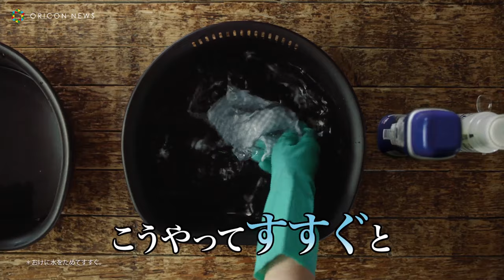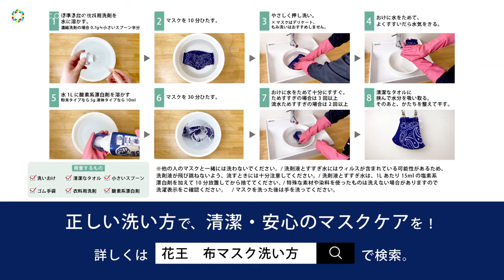天然過ぎる杉野遥亮に… 間宮祥太郎、「バカにしてる？」 夏の布マスク洗いを紹介 花王アタック「スギノのなんで？『布マスク洗い』篇」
俳優の間宮祥太朗と杉野遥亮が『アタックZERO』の布マスク洗いについて紹介するWEBムービー「スギノのなんで？『布マスク洗い』篇」が、27日公開された。

ムービーは、洗濯を心から愛している者だけで結成された社会人サークル「洗濯愛してる会」のメンバーとして、間宮が陽気で元気なムードメーカー「ショータロー」、杉野がちょっとドジなみんなの弟分「スギノ」を演じて、『アタックZERO』なら、布マスクを清潔・洗剤残りがなく、かつ色柄ものも大切に洗えることを紹介。CMの中で紹介している商品の特長からスピンオフして、初めてWEBムービー向けに制作された特別篇となる。